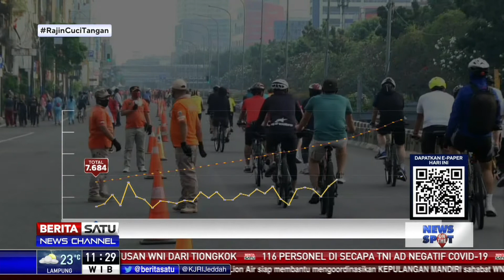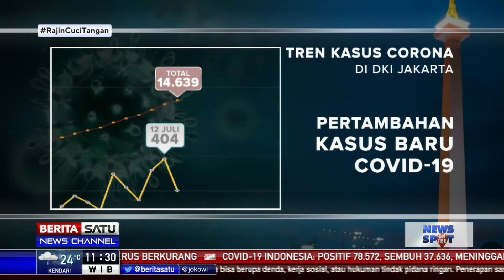Anies: Pandemi Masih Tinggi, Jangan Anggap Enteng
Masa PSBB transisi perpanjangan atau fase dua di DKI Jakarta akan berakhir Kamis (16/7) besok. Namun hingga menjelang batas akhir PSBB transisi perpanjangan, kasus Covid-19 atau virus corona di DKI belum sepenuhnya terkendali. Gubernur DKI Jakarta Anies Baswedan meminta masyarakat jangan anggap enteng.